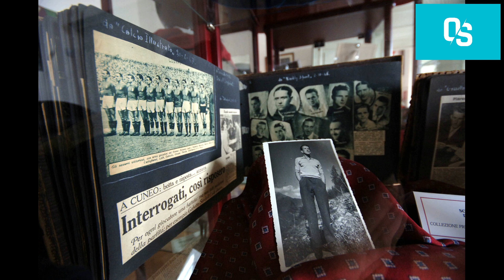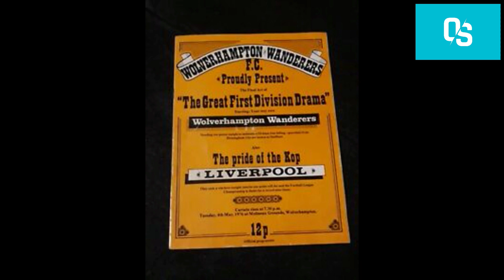TodayInHistory | Sports | Date: 4th May, 2023